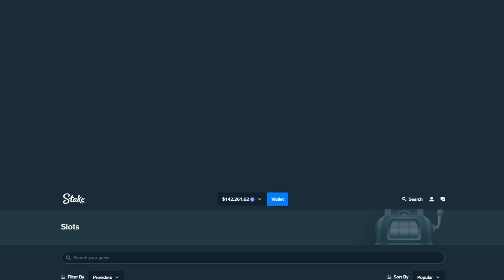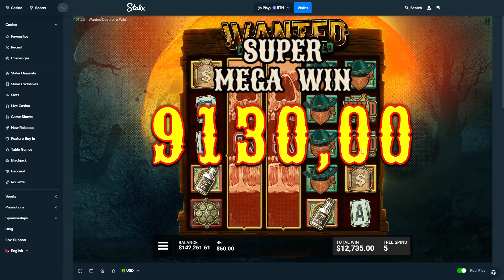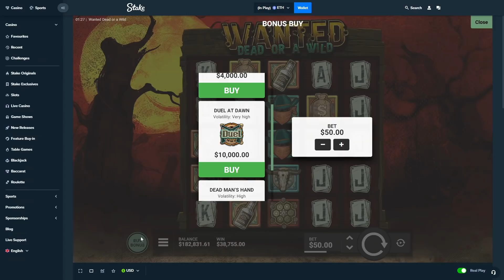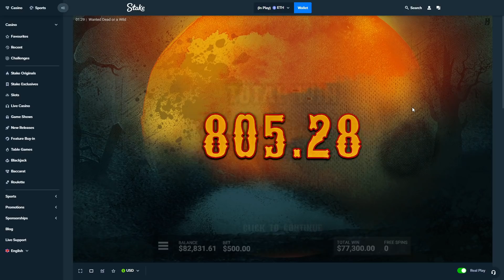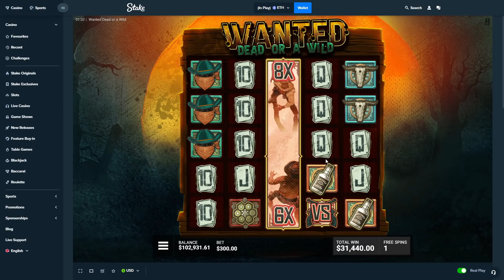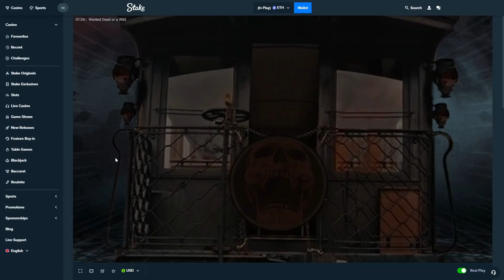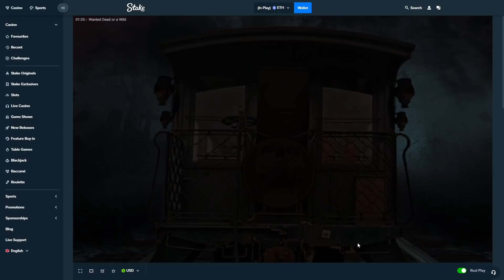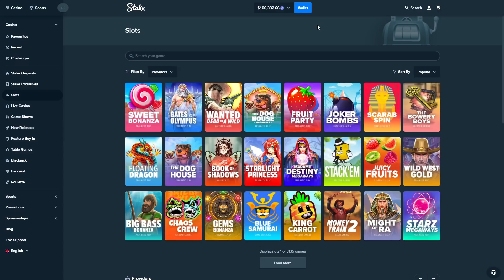BUYING A $100,000 DUEL BONUS 🆚 WANTED DEAD OR A WILD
Today, we have a few 10k buys on Wanted Dead or a Wild then a 100k buy! Hope you enjoy the video!